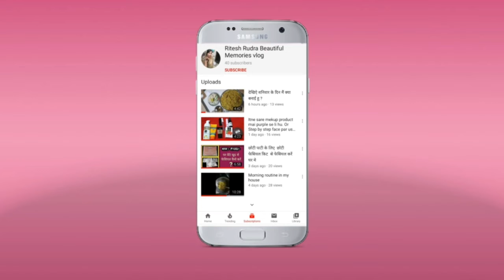पनीर की सब्जी बनाए 10 मिनट मे | Simple Tasty Paneer ki sabji | Paneer ki Sabji Recipe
Recipe pasand aye to plz mere chanel ko
JARUR KRIYEGA

 paneer ki sabji, Quick Paneer Recipe, perfect for Tiffin or kids breakfast you can enjoy his with simple paneer Recipe

Ingredients
Paneer
Chopped paste onion, Tomato ,
Red chilli powder
Dhaniya powder
Jeera powder
Kali mirch powder
Salt
Haldi, Turmeric powder
Garlic paste
Garam masala
Oil
Tez patta
Jeera

THANX TO ALL EVERYONE